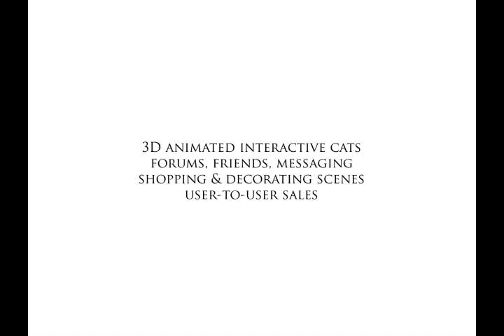Cyska Siberians Music Video - "When The Rain's All Gone"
A music video featuring Cyska Siberian cats: the Solid Orange, Tortoiseshell Mackerel Tabby, and Orange Mackerel Tabby. For more information on how to join Cyska Siberians, check us out on Facebook.